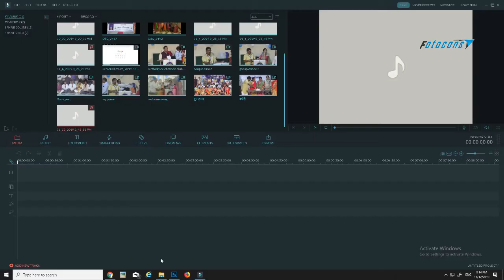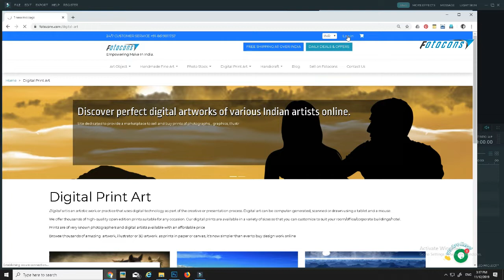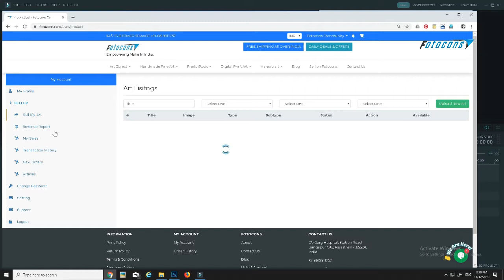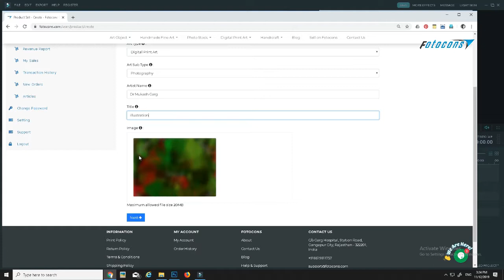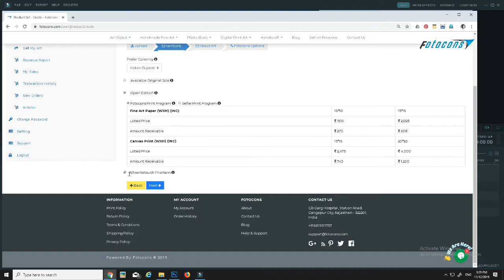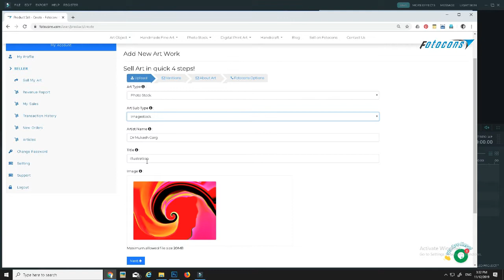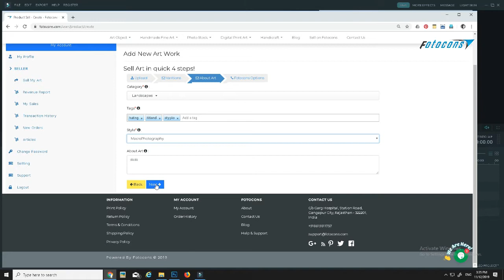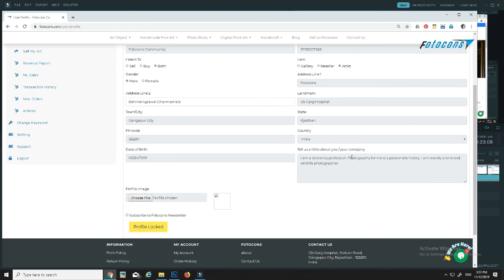Fotocons Digital print art and Photostock Portal-हिंदी में जानकारी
Fotocons एक ऑनलाइन प्लेटफार्म उपलब्ध कराता है भारत के कला और हेंडीक्राफ्ट संबंधी उत्पादों को खरीदने एवं बेचने के लिए . इस विडियो में कैसे डिजिटल प्रिंट आर्ट पोर्टल और  photostock पोर्टल   में  उत्पादों को बेचने के लिए लिस्ट करे इस से सम्बंधित जानकारी हिंदी में दी जा रही है